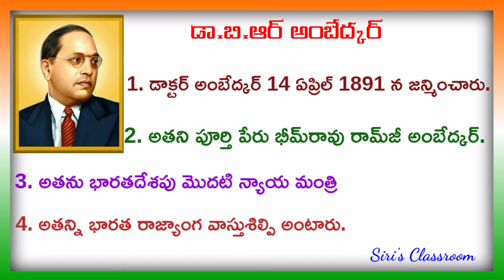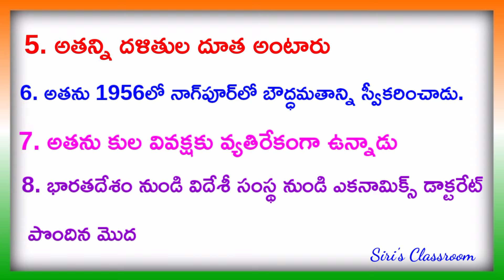Dr BR Ambedkar biography in Telugu | Dr BR Ambedkar speech in Telugu